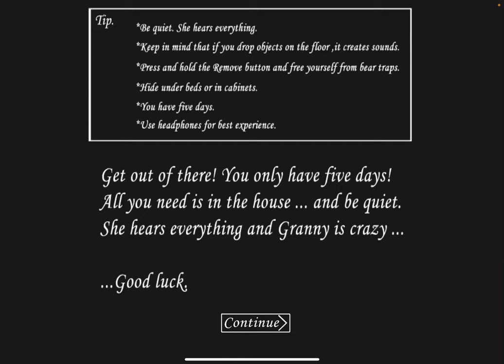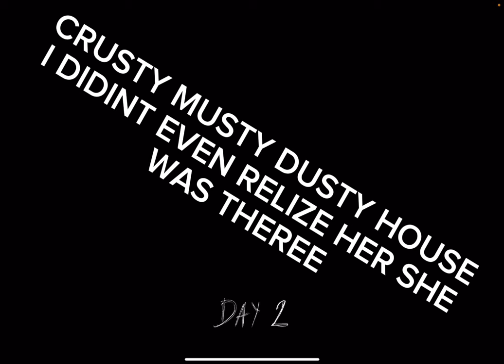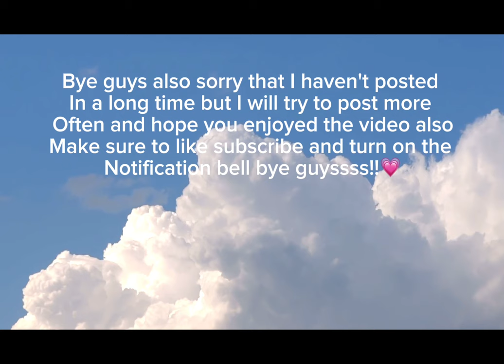Playing Granny agin because you guys missed it x (mild jump scares!!💅💅)